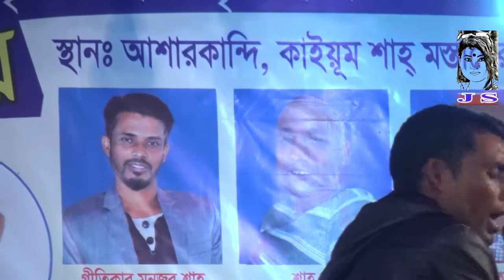তোমারে কি ভুলে থাকা যায়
আপনার মতামত জানান কমেন্ট করে জানাবেন প্লিজ
song main title :তোমারে কি ভুলে থাকা যায়
singar :
This concert Organize music: baul ganer ashor
This song is Bengali Language
Lebel name : by jalali salma
flute  : by  jalali salma
Director name : by jalali salma
Video editing: Sayem Khan
Video recoding: by  jalali salma team,
Camera director: Sayem Khan
this product Copyright by  jalali salma

= বিশেষ সতর্কবাণীঃ
  যদি আপলোড দেন  jalali salma  আপনার
   চ্যানেলের বিরুদ্দে ব্যবস্তা নিবে

নতুন নতুন বাউল গান পেথে আমার চ্যানেলটা সাইস্ক্রাইব করে রাখুন আর আমার বাউল আসরের সব গান গুলা শুনোন,